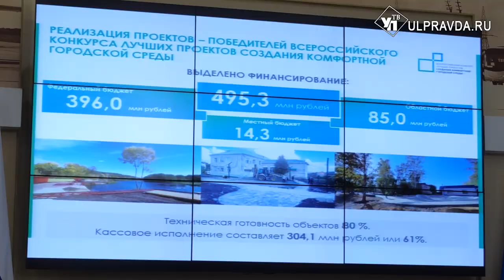Туризм с Беларусью, перебои с маршрутками. О чём говорили на штабе по комплексному развитию региона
В Правительстве Ульяновской области прошло аппаратное совещание с участием губернатора Алексея Русских.